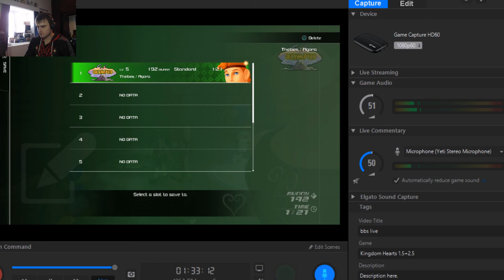Kingdom Hearts 3 - #2 - Searching For Lost Power (Olympus)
Our new Adventure truly begins with our first destination being none other than Olympus, a true slice of Nostalgia. We're in search of Herc to regain the Power of Waking that Sora lost during Dream Drop Distance.